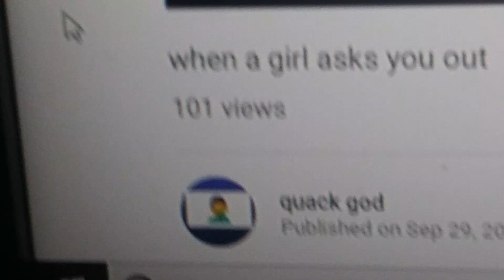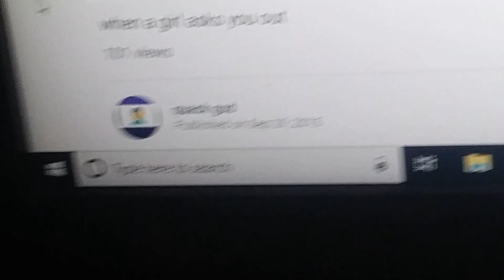WE MADE HISTORY ON ARE CHANNEL!!!!😃😃